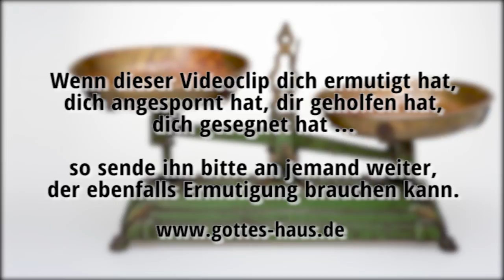Die alte Waage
Lange hatte sie auf unserem Dachboden in einer Ecke gestanden: die alte Waage meiner Großmutter, die mich als Kind so sehr beeindruckt hatte. Sie hatte zwei Waagschalen. Füllte man in die eine etwas hinein, musste man in die andere mit Eisengewichten den gleichen Wert an Gewicht einlegen, bis sich die beiden Hebel in der Mitte trafen. Neulich musste ich an diese Waage denken…

Ich hatte mich mit einigen Dingen herumgeschlagen und war missmutig über Probleme, Schmerzen und einige noch immer nicht gelöste Tatsachen. Am Ende türmte sich alles wie ein riesiger Berg in einer der Waagschalen auf.

Ich begann mit dem Herrn darüber zu reden und der Heilige Geist sprach zu mir:
„Lege Dankbarkeit in die andere Waagschale!“
Es war eine Aufforderung an mich, Stück um Stück Hoffnung und Zuversicht auf die andere Seite meiner Waage zu legen. Es dauerte einige Zeit und ich war ziemlich damit beschäftigt. Aber doch: Nach und nach änderte sich meine Haltung. Ich konnte die Versorgung Gottes wieder erkennen und schon bald wog eine tief in mir liegende „Trotzdem-Dankbarkeit“ all das Negative wieder auf. Meine Waage war ins Gleichgewicht gekommen.

Und stellt euch nicht dieser Welt gleich, sondern ändert euch durch Erneuerung eures Sinnes, damit ihr prüfen könnt, was Gottes Wille ist, nämlich das Gute und Wohlgefällige und Vollkommene.
Römer 12,2